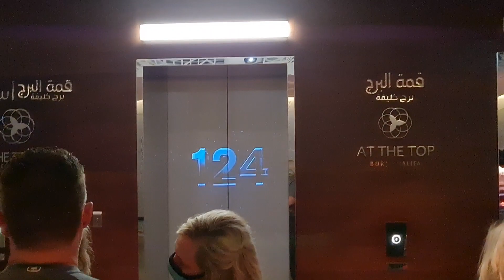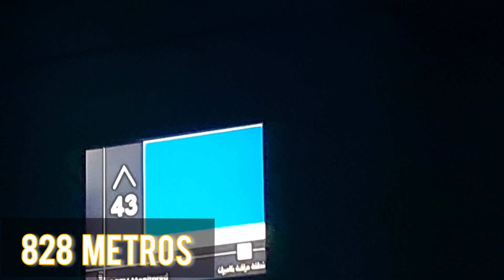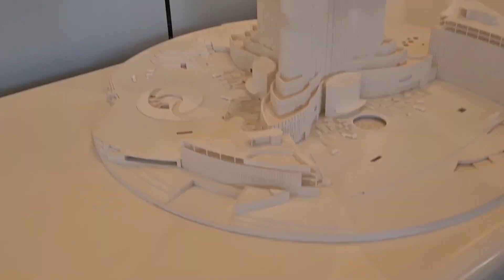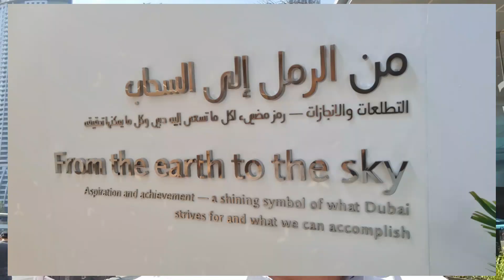Prédio mais Alto Do Mundo | Presente OMNILIFE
Se quiser Conhecer nossa Proposta de Trabalho,  Assista o Vídeo abaixo.

Gostaria de Comprar Seytú Cosmética e Omnilife?
Seja um Cliente admirável,  faça seu Cadastro Gratuitamente,  e acesse a Plataforma de Cliente Omnilife,  Segue o Link Abaixo.

Se Deseja Ser Uma Empresário(a) Omnilife, receber mentoria totalmente de Graça,  e ter muito Sucesso   Acesse o link Abaixo.

Omnilife Gente que Cuida de Gente.